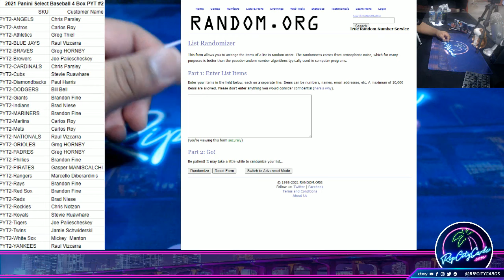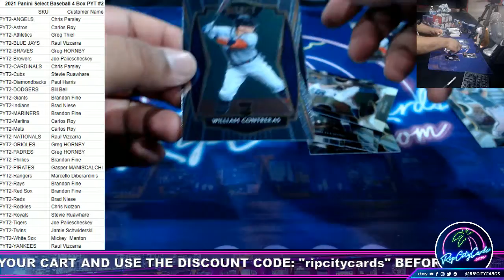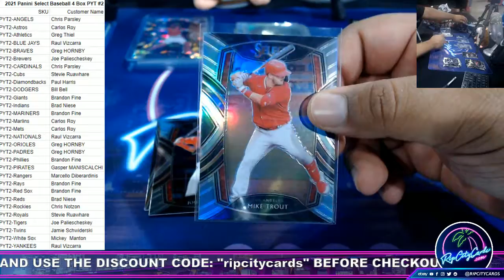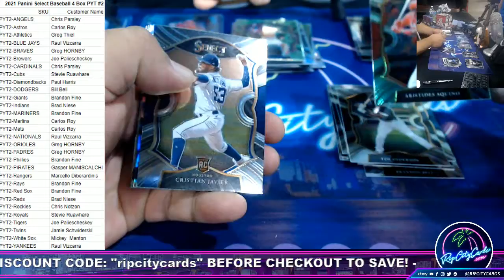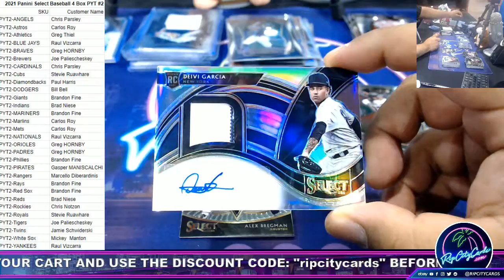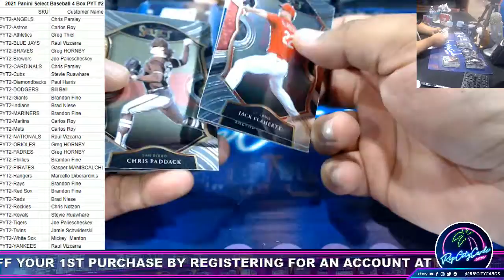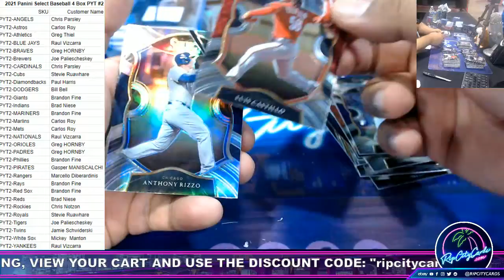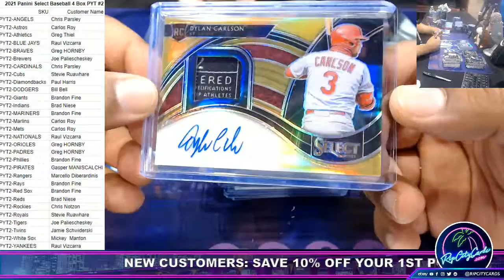2021 Panini Select Baseball 4 Box PYT #2